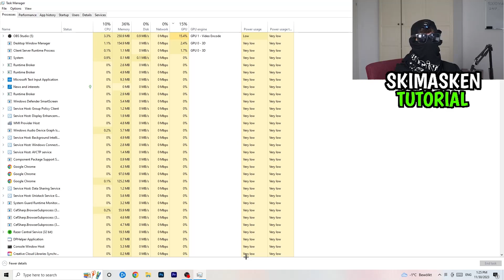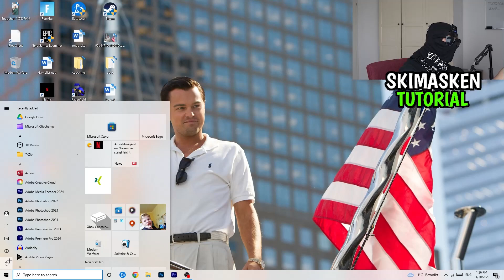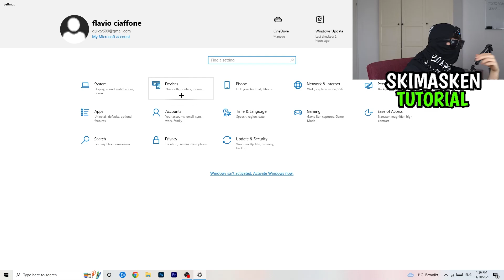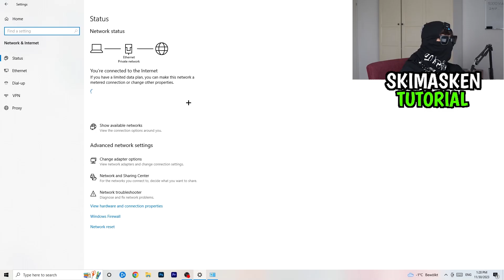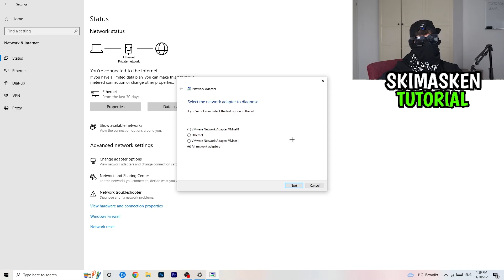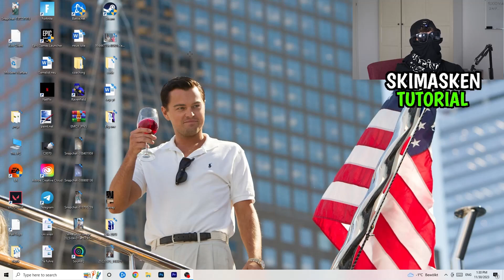Ark Verbindungsprobleme & Serverprobleme LÖSEN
Ark verbindungsprobleme,
Ark verbindet nicht,
Ark verbindet nicht ps4,
Ark verbindung zum server nicht möglich,
Ark serverprobleme lösen,
Ark server problem,
Ark server reagiert nicht,
Ark verbindung getrennt,
Ark verbindung nicht möglich,
Ark verbindungsprobleme ps4,
Ark verbindet nicht Fix,
Ark verbindung bricht ab,
Ark verbindungsproblem beheben,
Ark verbindungsprobleme lösen,
Ark verbindung wird hergestellt,